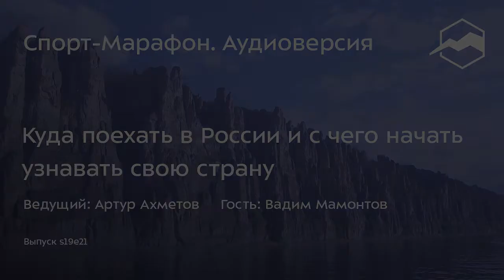Куда поехать в России и с чего начать узнавать свою страну (Вадим Мамонтов) | s19e21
У нас в гостях - Вадим Мамонтов, основатель и директор туристической компании RussiaDiscovery, которая работает на российском рынке уже более 14 лет.

В этом выпуске разбираем вопросы:
Как реально обстоят дела с туризмом в России?
Что нужно для того, чтобы начать путешествовать по родной стране?
Существуют ли у нас действительно интересные места кроме Алтая, Камчатки, Карелии и Байкала?